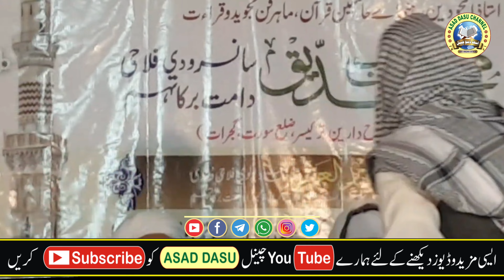"Na'at" Qari A Haq Sahab Machasrawi Mehfil E Qira'at Sherpura, Bharuch, Gujarat, India. 22/12/2022